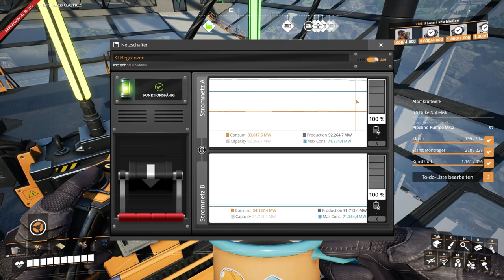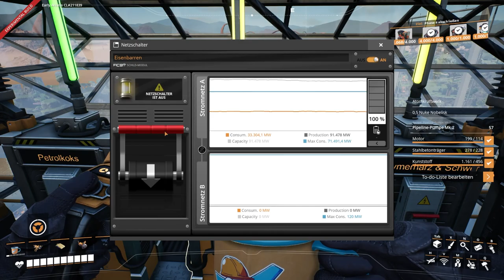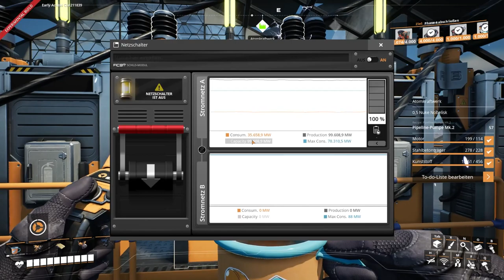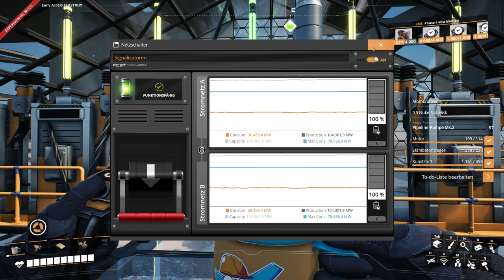Satisfactory Let's Play 356 - Deutsch - AKW: Die Kabelhölle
Hallo Pioniere,
heute beginnt unsere "West-Side-Story".
Kabel über Kabel.

Game Status:
Early Access
Entwickler:
Coffee Stain Studios
Publisher: